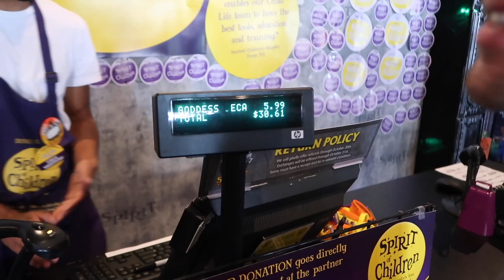Halloween Shopping Trip 2017! - Buying Costumes and Decorations at Spirit Halloween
Come shopping for Halloween costumes and decorations with me at Spirit Halloween!

THIS VIDEO: Come along as me and Perry hit up Spirit Halloween in the West Hollywood neighborhood of Los Angeles, California! We pick up all the stuff we'll need for a scary-ish halloween costume and some decorations to make the apartment even more spooky!

Hello, I'm Nick D! Your comments and suggestions dictate what I Make, Try, Taste or Comment on next!